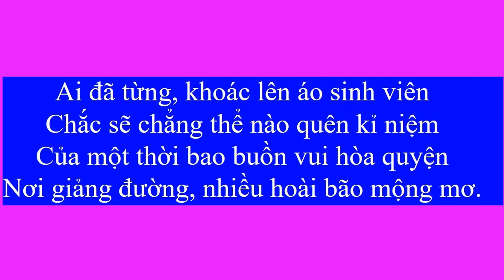Kỉ niệm họp lớp - 15 năm ngày ra trường - Toán K35B SPTN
15 NĂM ngày ra trường 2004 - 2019.

MONG MỘT NGÀY CÁC THÀNH VIÊN Toán K35B LẠI ĐƯỢC CHỤP CHUNG MỘT TẤM HÌNH KỈ NIỆM! DÙ VƯỚNG BAO BỘN BỀ LO TOAN CHO CUỘC SỐNG!